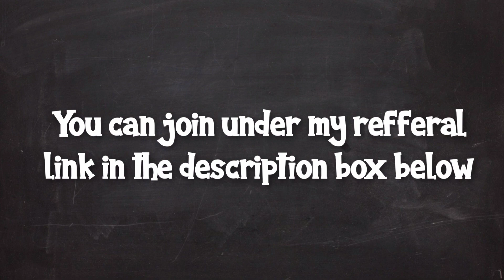ATIBUXER Payment Proof II on December 2021 [Payment #5]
Join free now and start earning real cash by completing surveys, completing offers , watching ads and many more options.